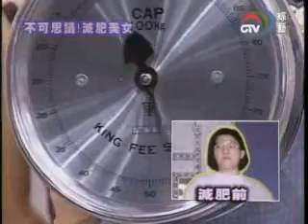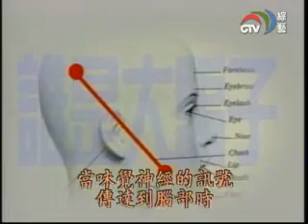(第二代版本 1998 年) 我猜我猜我猜猜猜 (第 96 集) 6/8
中視 我猜我猜我猜猜猜 (吳宗憲初次加入主持時期)
(第二代版本 1998 年，第 96 集) 6/8

第二代的「我猜」的男主持人　已經開始由吳宗憲主持
（第一代為龍邵華）。
女主持人一樣當時維持 ASOS （大Ｓ　小Ｓ） 主持
現場參觀的觀眾則是坐在攝影棚的後面
並非左右兩旁。

　　主持人：吳宗憲　ＡＳＯＳ

當時的阿雅（柳翰雅）已經很少出現在我猜擔任外景主持人。
第 96 集的阿雅是以來賓的身分上節目。

另外，「人不可貌相」初期版本參加上電視的帥哥美女們，
每週其中一名可以另外獲得車馬費之外的大獎（例如：來回機票）

單元１：八卦大眼睛
單元２：恐怖生理時鐘
單元３：人不可貌相（初期版）
單元４：誰是大騙子

第二代版本「我猜」節目收視方法：
（台灣地區：）
　請購買 DVB-T（數位電視機上盒，須附上數位天線）
　安裝好天線之後，搜尋頻道
　然後請轉到　頻道３　中視綜藝台
《每週〝固定播出一集〞，有三個播出時間，
　可以自己選一個時段收看》
　每週二　AM 早上 8:30 ~ 10:00　　　　　PM 下午　1:00 ~ 2:30（內容一樣）
　　每週三　AM 凌晨　3:00 ~ 4:30（內容一樣）

　（請自行查看「中視綜藝台」收視方法）